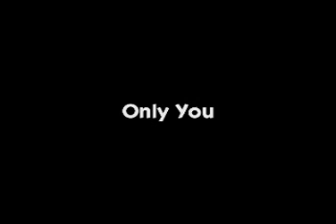TORSO "Only You"